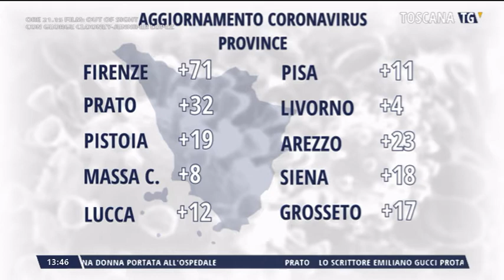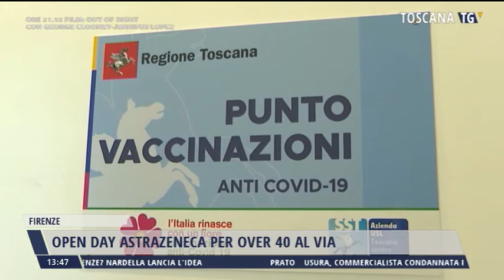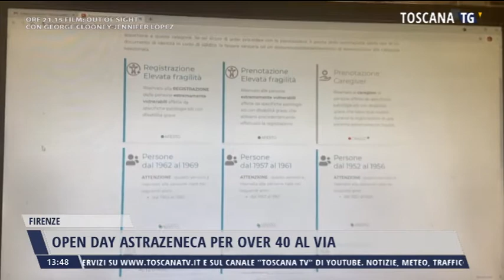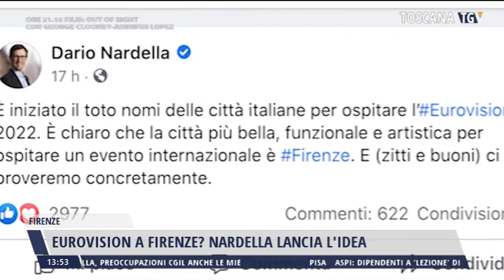2021-05-25 TG MERIDIANO